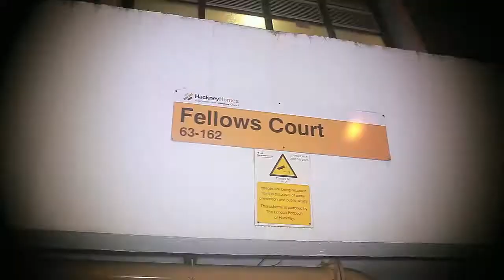Dubsy - Gully Creeping [Video by @PacmanTV]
content warning: this production contains explicit lyrics and themes, any people mentioned are entirely fictional and any events that involve any names mentioned within this video are purely coincidental.